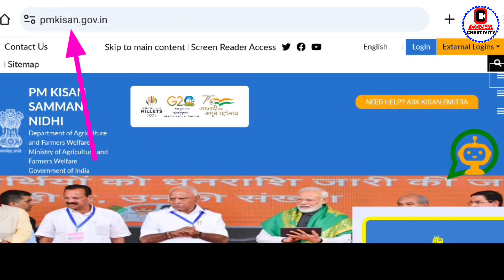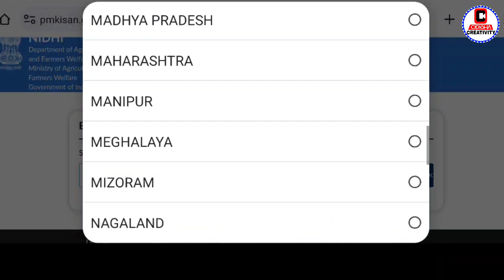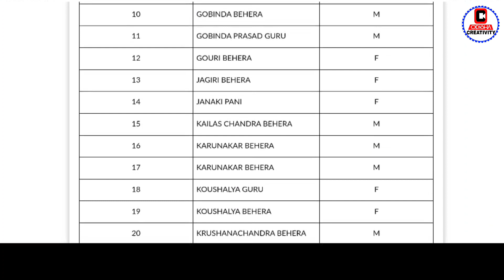PM Kisan 15th Installment Date 2023 | Kisan Yojana Odisha eKYC | Odisha Creativity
pm kisan beneficiary list village wise
pm kisan
pm kisan yojana list
kisan yojana money
kisan yojana odisha list
pm kisan samman nidhi check mobile number
pm kisan yojana apply
पीएम किसान आधार नंबर